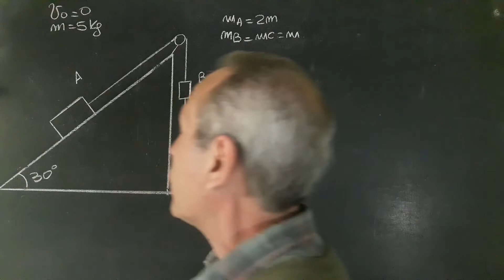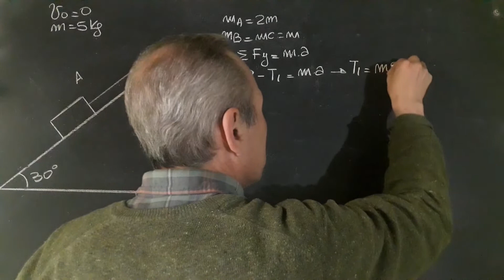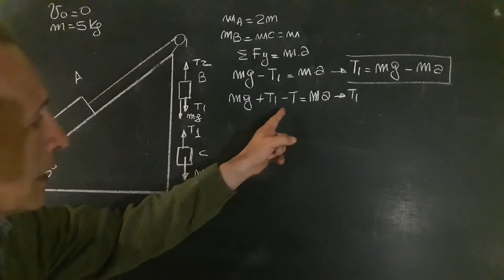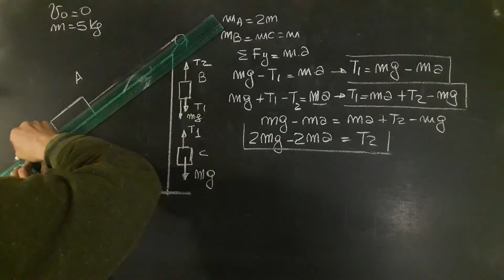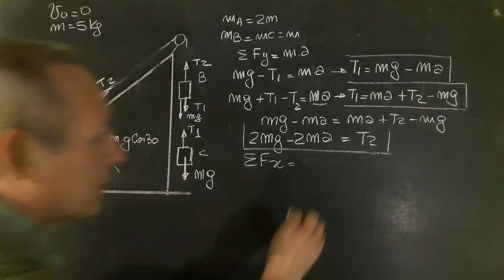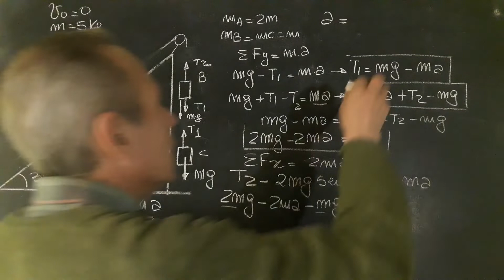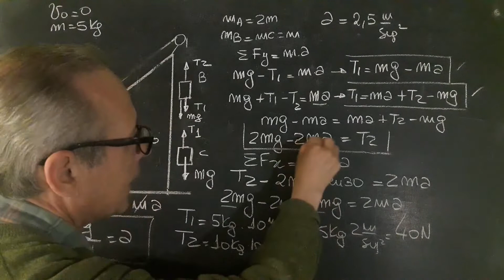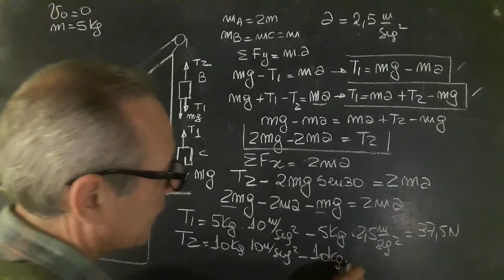Plano Inclinados con Tres masas